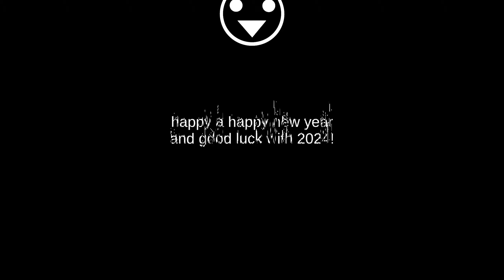2023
This is my summary of 2023
Happy New Year 2024 to everyone this was a wild year!
A ton of crazy stuff happened I think the biggest things we're either GTA VI or Geometry Dash 2.2